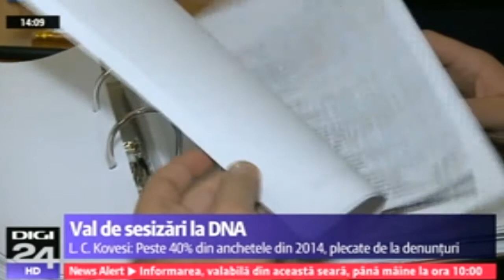Val de sesizări la DNA ( HD )